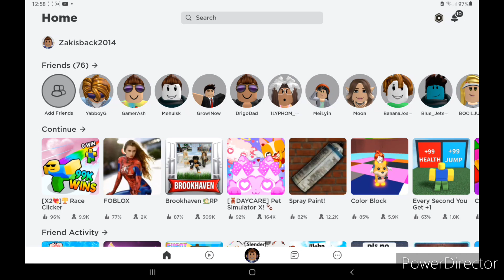race clicker 4k vid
Roblox name Cyborgbeast2014. tried to play with mehul
race clicker roblox.